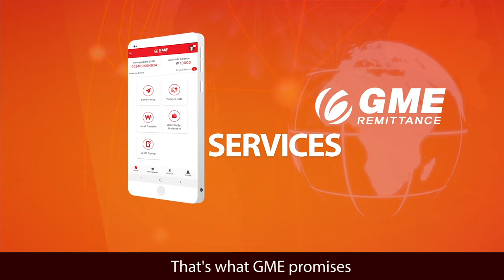GLOBAL MONEY EXPRESS(GME) NEW VIDEO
Introducing our new short GME video!
Easy, Fast, Secure and Affordable transfer around the world
That's what GME promises :-)